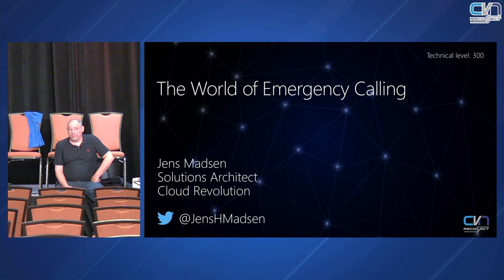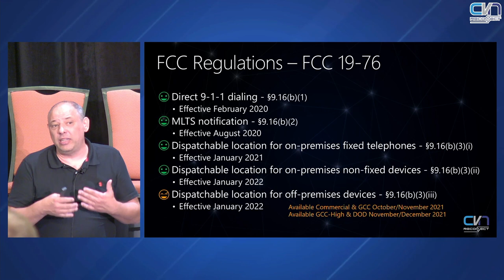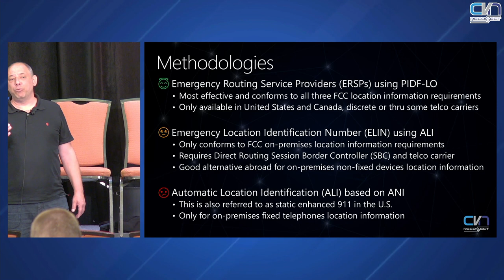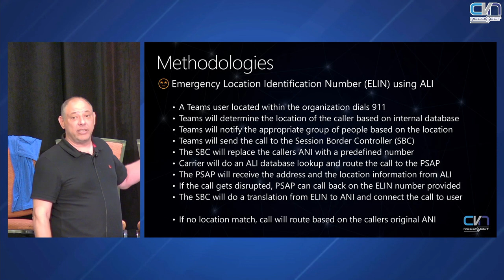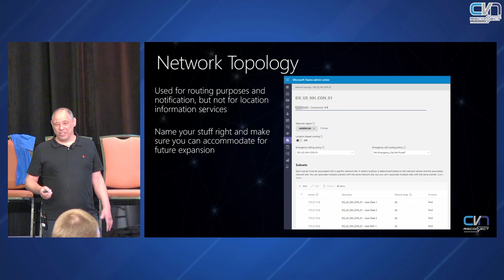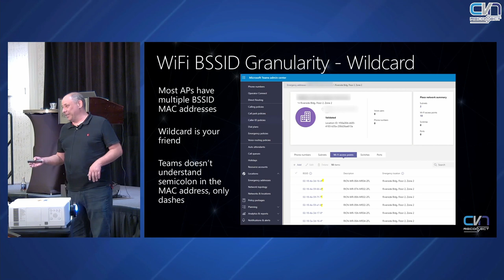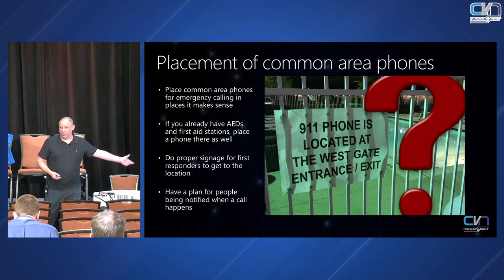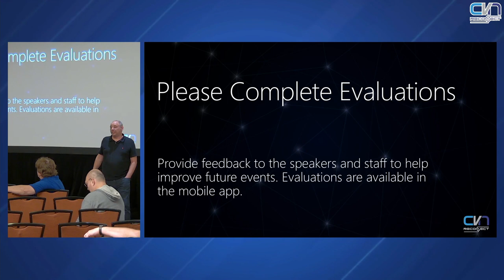2021 - Jens Madsen - The World of Emergency Calling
Jens Madsen (@JensHMadsen) discusses the various methods of providing enhanced emergency calling with dynamic and static location information including ANI/ALI, ELIN, and PIDF-LO, and what is preferred in various situations and regions of the world. This is both a technical and a practical session on providing the best options for an organization to ensure that both internal and public first responders can swiftly get to a person in need. The session includes best practices and pitfalls to avoid.